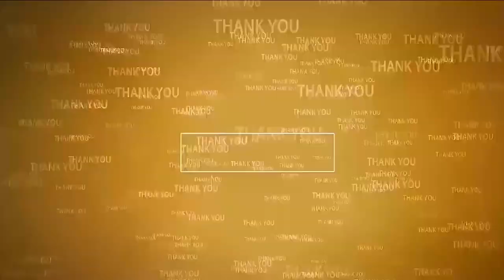ప‌వ‌న్‌ని విమ‌ర్శించే అర్హ‌త జ‌గ‌న్‌కి లేదు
- చిత్తూరు జిల్లా జ‌న‌సేన పార్టీ నాయ‌కులు శ్రీ‌రామ్